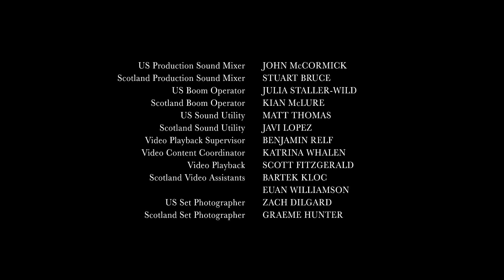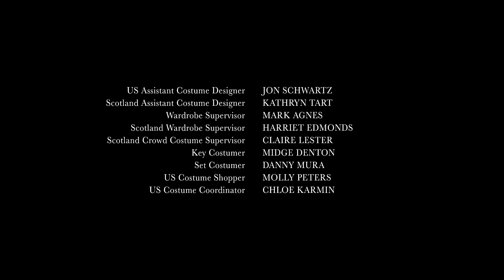Ewan and Logan - Succession S2E8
"Dundee" ending
"All those years blaming yourself for Rose, that really wasn't your fault. This though, this is your fault. This empire of shit. Time to pay up."